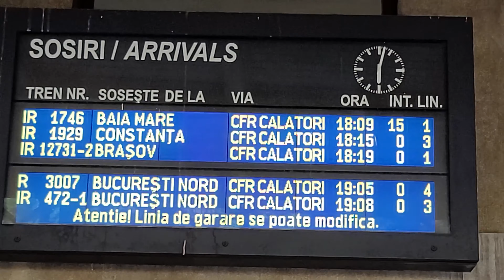IR 1746 (Baia Mare) - Cluj Napoca - Bucuresti Nord porneste din Sinaia cu 15 minute intarziere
00:00 - 00:05 intro
00:05 - 00:14 tabela
00:14 - 00:36 IR 1746 porneste din statia Sinaia de la linia 1
00:36 - 00:42 Electroputere ASEA + Softronic 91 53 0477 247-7
00:42 - 00:47 Remar 16 Februarie 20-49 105
00:47 - 00:52 Grivita 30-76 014
00:52 - 00:55 Remar 16 Februarie 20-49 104
00:55 - 00:59 Grivita 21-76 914
00:59 - 01:03 Grivita 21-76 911
01:03 - 01:06 Astra Vagoane Arad 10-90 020
01:06 - 01:10 Grivita 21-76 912
01:10 - 01:14 Astra Vagoane Arad 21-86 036
01:14 - 01:17 Astra Vagoane Arad 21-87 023
01:17 - 01:21 Astra Vagoane Arad 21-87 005
01:21 - 01:36 IR 1746 paraseste statia Sinaia
01:36 - 01:42 outro

Total parcurs:
497km parcursi in 9 ore 44 minute

Compunere tren:
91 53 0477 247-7 Electroputere ASEA + Softronic 6600KW 160kmh
1 x 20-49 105 : modernizat Remar 16 Februarie: clasa 2
1 x 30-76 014 : modernizat Grivita : clasa 1
1 x 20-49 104 : modernizat Remar 16 Februarie: clasa 2
1 x 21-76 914 : modernizat Grivita: clasa 2
1 x 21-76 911 : modernizat Grivita: clasa 2
1 x 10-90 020 : construit Astra Vagoane Arad: clasa 1
1 x 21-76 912 : modernizat Grivita: clasa 2
1 x 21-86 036 : construit Astra Vagoane Arad: clasa 2
1 x 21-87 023 : construit Astra Vagoane Arad: clasa 2
1 x 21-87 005 : construit Astra Vagoane Arad: clasa 2